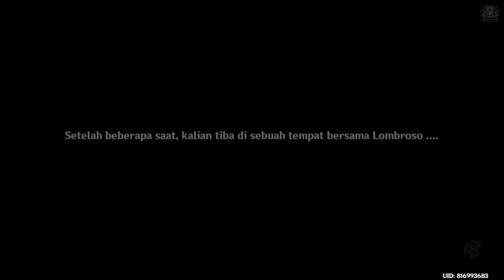Quest Dunia Gelandangan & Bocah Nakal | Pertanyaan Melusine Dan Jawaban Si Mesin | 【Genshin Impact 】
Pertanyaan Melusine Dan Jawaban Si Mesin: Bag.1

Semoga Membantu.